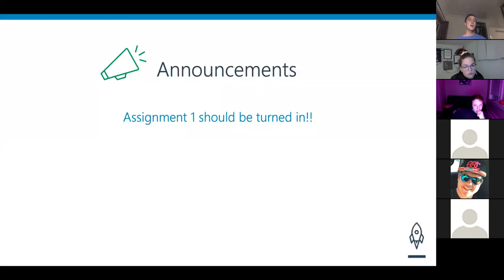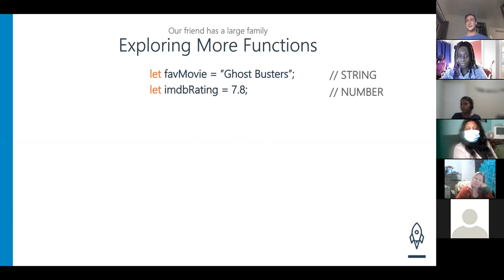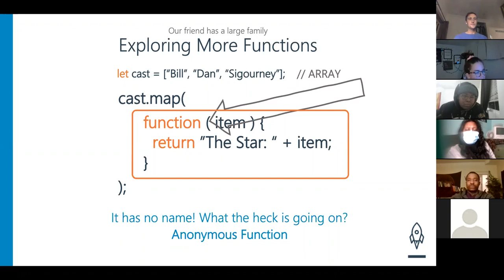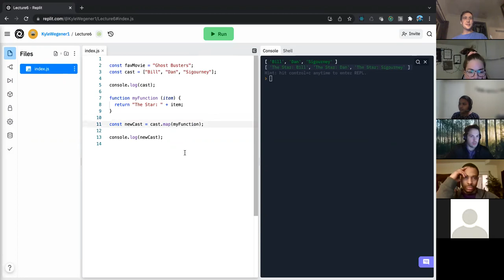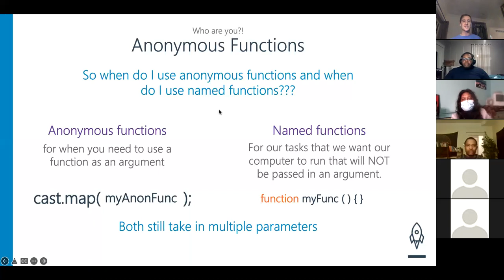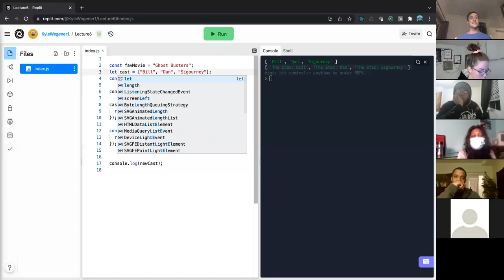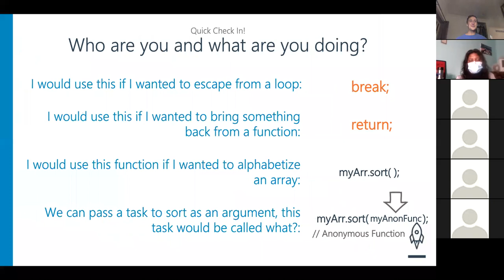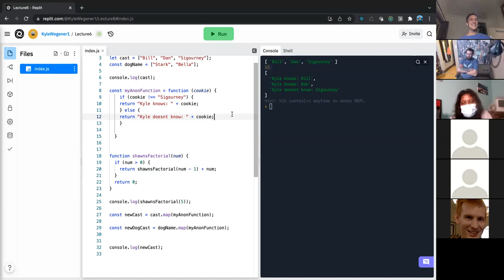Lecture 6: More on Functions!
In this lecture we are exploring functions more in depth, as well as introducing anonymous functions and recursion. Fun fun fun!